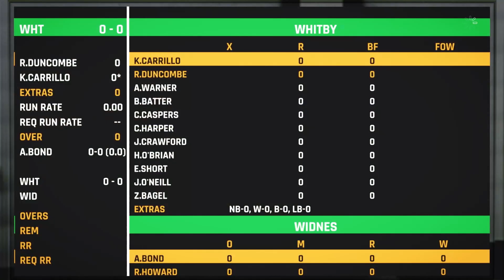Am I Bad at Cricket 24 Career Mode?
Bertie Batter returns to your screens in video format. That's right, Cricket 24 career mode is back as a video series after a long stint as a live series.

Unfortunately the question is Am I Bad at Cricket 24 Career Mode? I have spent the first two seasons of this Cricket 24 career mode not performing very well in my Cricket 24 batting career.

So will today's Cricket 24 gameplay be an improvement?

00:00. Intro
00:55. Match 1
03:11. Match 2
03:57. Match 3
05:51. Match 4
07:50. Match 5
08:42. Match 6